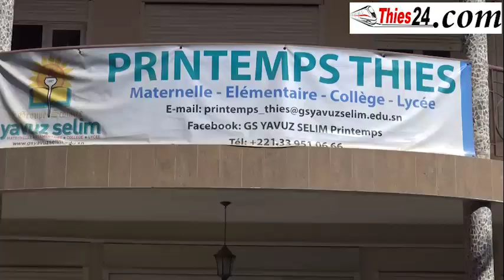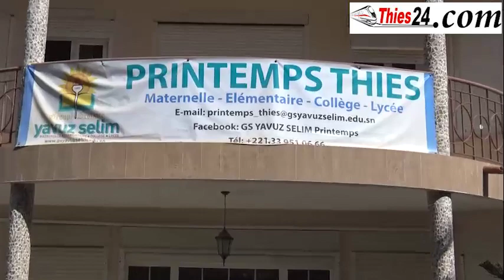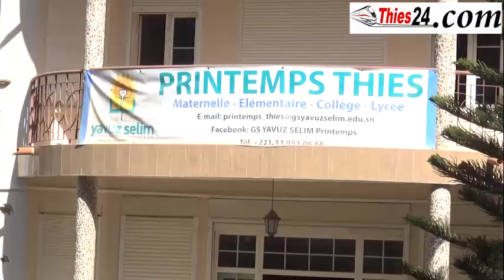Yavuz Selim (wolof)